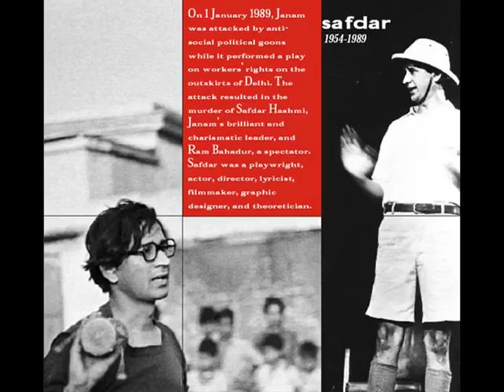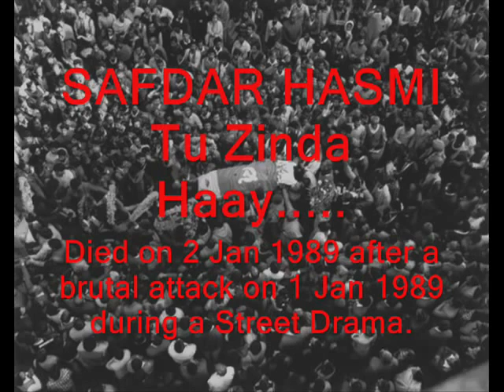Safdar hashmi laal selam